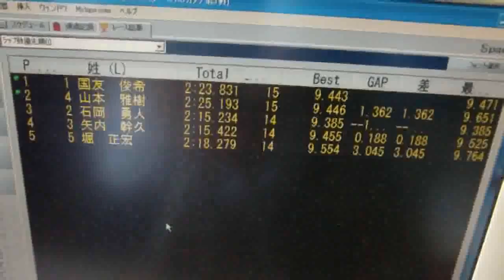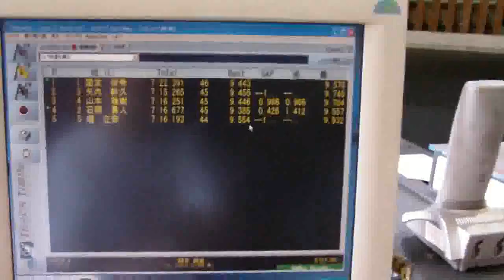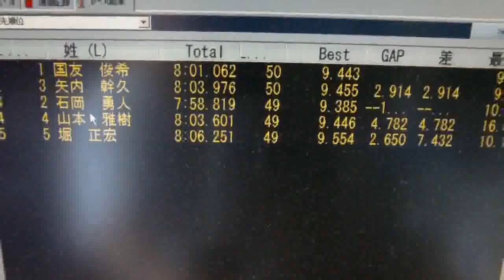第三回CRCカップEXPクラス予選最終組２回目